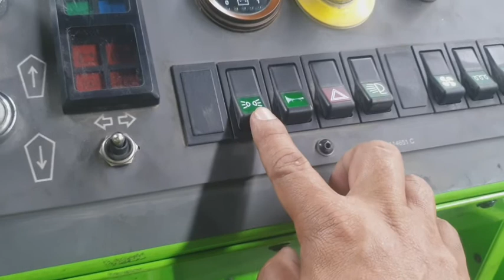TLD ELECTRIC POWERD CARGO BAGGAGE SAUDI AIRPORT JEDDAH ED MIX TV